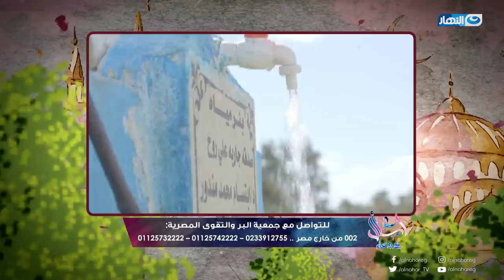اسأل مع دعاء | التلاوم يوم القيامة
| اسأل مع دعاء | التلاوم يوم القيامة | الشيخ أحمد الصباغ | تقديم - دعاء فاروق | حلقة الاحد 29 نوفمبر 2020